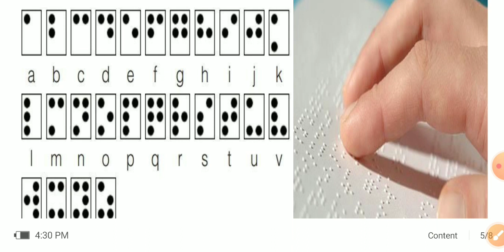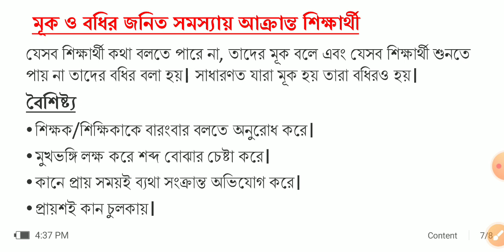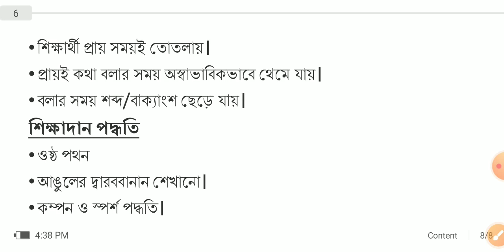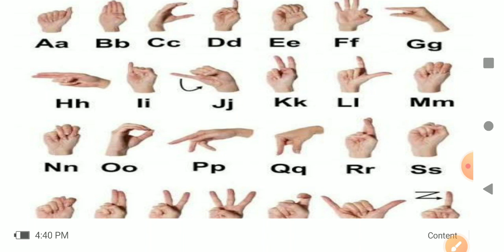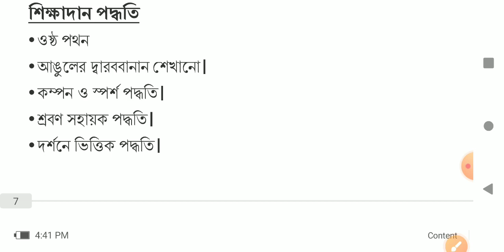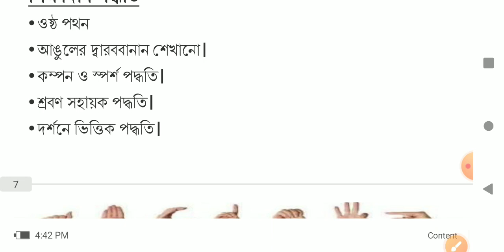WBTET/CTET PRIMARY 2023/UPPER PRIMARY দৃষ্টি ও শ্রবনযুক্ত সমস্যা মূলক শিক্ষার্থী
wbtet2023 CDP blind,deaf&dumb learners
In this video I have discussed about Child Development and Pedagogy topic দৃষ্টি ও শ্রবনযুক্ত সমস্যা মূলক শিক্ষার্থী
সমস্যা মূলক শিক্ষার্থী